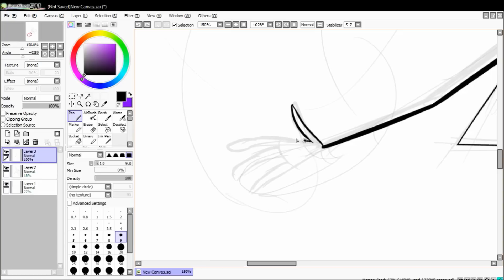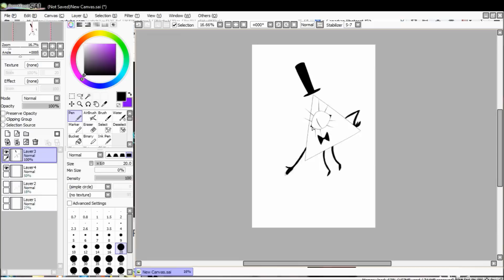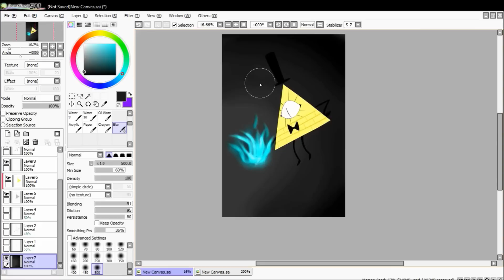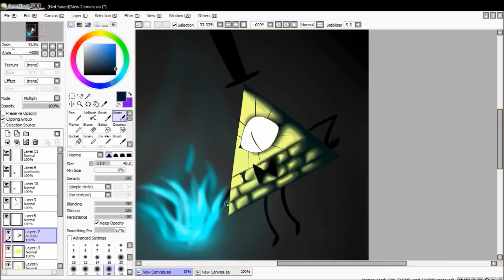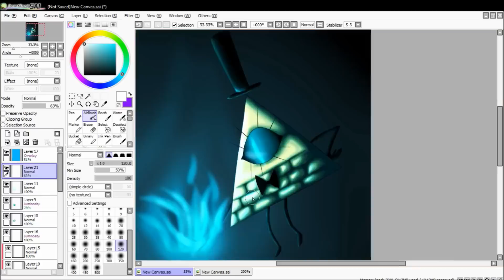Do we have a deal? (Speedpaint)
Gravity Falls episode "Sock Opera", by far has to be my new favorite episode. I just loved Bill Cipher in this episode and I'm honestly dying to see more of him in this season.

Software used:
- PaintTool SAI (Drawn in)
- OBS/Open Broadcast Software (Recorded with)
- Windows Movie Maker (Edited in)